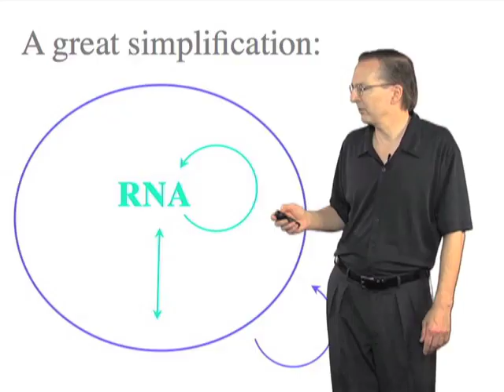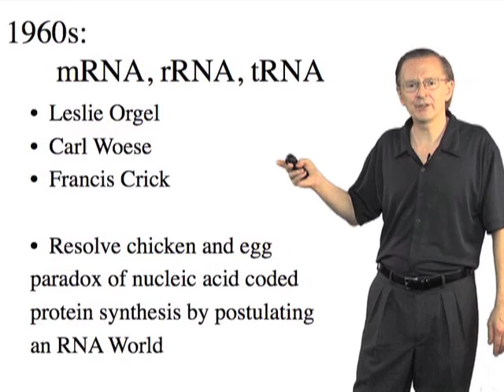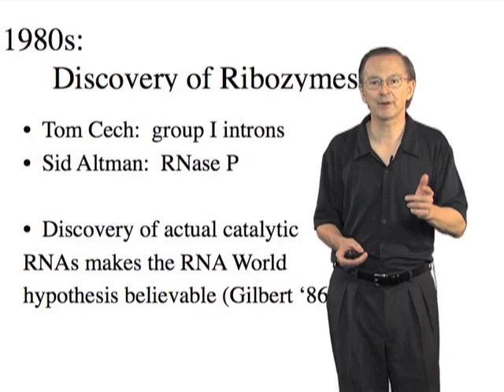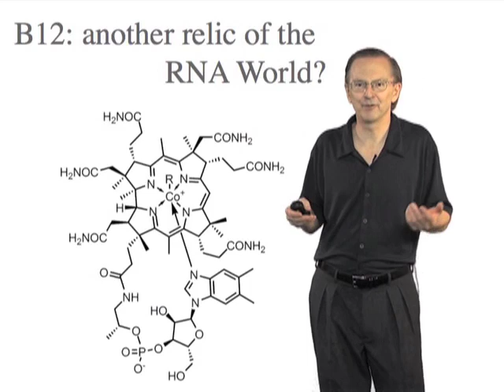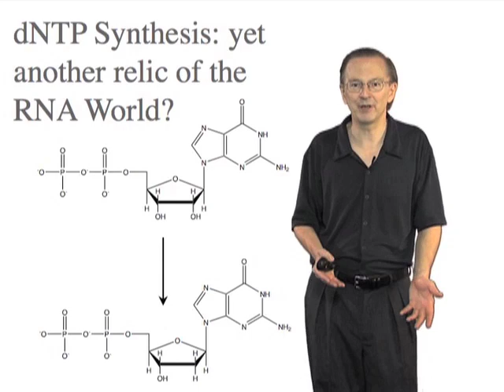The "RNA World" Hypothesis - Jack Szostak (Harvard/HHMI)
This video presents evidence for RNA-based primitive life. It also discusses the importance of sharing data from scientific studies, and how scientific breakthroughs often result from the accumulation of evidence over decades of research by different groups.